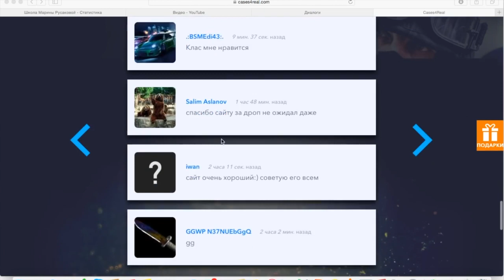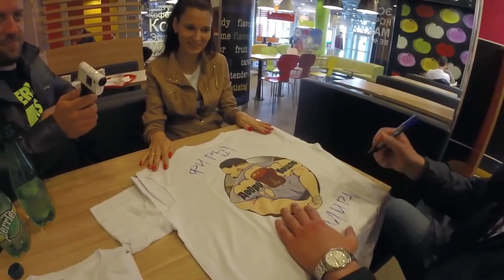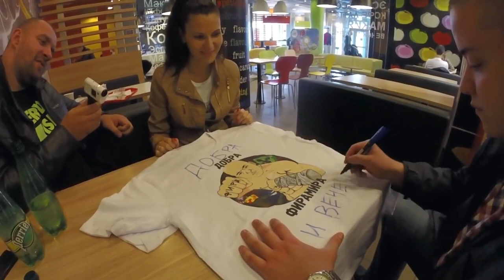=Сергей Симонов - Кто Придумал Фирамира, это мой проект, мой бизнес=